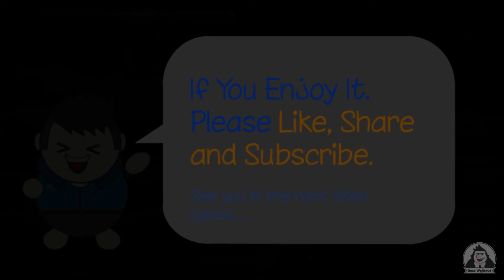Tigreal - Mobile Legends Hero - All Skin and Skill Description (July 2019)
Tigreal Mobile Legends, Tigreal MLBB, Tigreal ML, Tigreal Intro MLBB